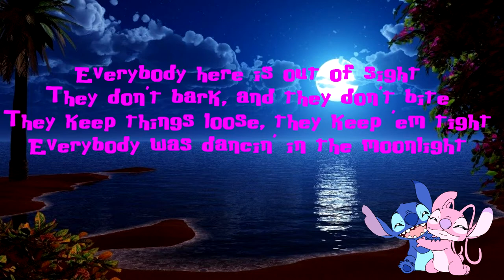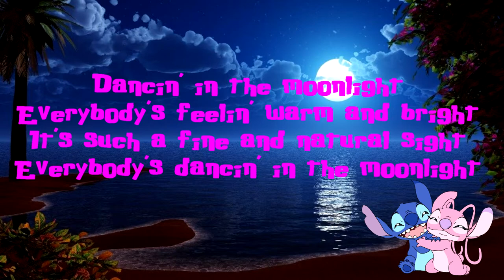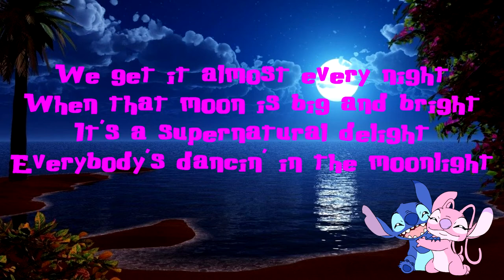Stitch Sings Dancing In The Moonlight By Toploader Cover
Lyrics to sing along:
We get it almost every night
When that moon is big and bright
It's a supernatural delight
Everybody's dancin' in the moonlight

Everybody here is out of sight
They don't bark, and they don't bite
They keep things loose, they keep 'em tight
Everybody was dancin' in the moonlight

Everybody's feelin' warm and bright
It's such a fine and natural sight

We like our fun and we never fight
You can't dance and stay uptight

(Repeat it)